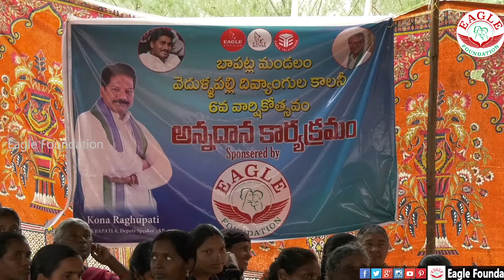Eagle Foundation || Cooking for 1000 Disabled People || 040 - 27155589 || Eagle Kitchen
Watch Eagle Foundation || Cooking for 1000 Disabled People || 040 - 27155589 || -

Eagle Foundation -- 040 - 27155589 Eagle Foundation Telugu Eagle Kitchen